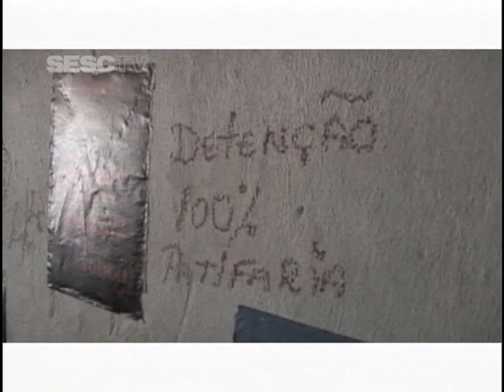Sala de Cinema: Cinema Engajado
Especial que retrata diretores e produções cinematográficas que abordam diferentes pontos de vista sobre as questões políticas e sociais brasileiras.